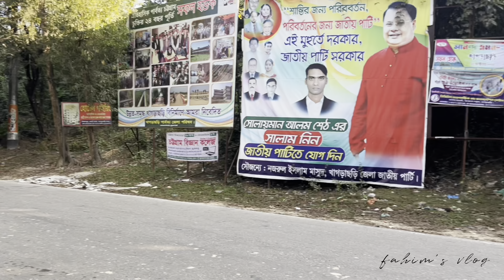চট্টগ্রাম টু সাজেক || Chittagong to Sajek by Car